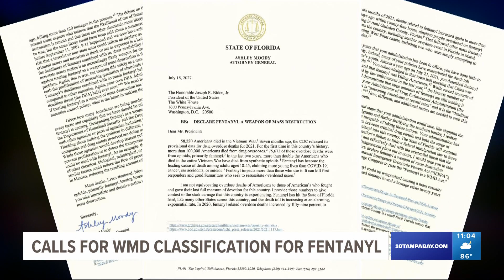Florida's Attorney General calls for fentanyl be classified as a weapon of mass destruction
Drug overdose deaths rapidly increased between 2019 and 2020, the Centers for Disease Control and Prevention found, and minority groups were largely affected.

There were 91,799 drug overdose deaths in the United States, research from the CDC reports. That number represents the approximate 30 percent increase from 2019. Health experts believe the recent deaths have been driven by "illicitly manufactured" fentanyl.

The COVID-19 pandemic played a role in the deaths, the CDC says, as people across the U.S. were impacted by the lack of access to prevention, treatment and harm reduction.